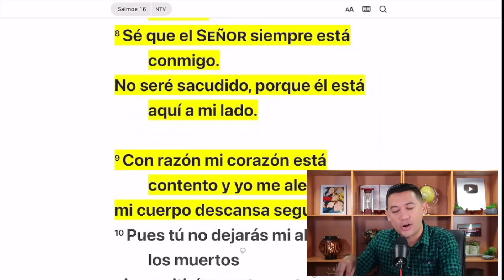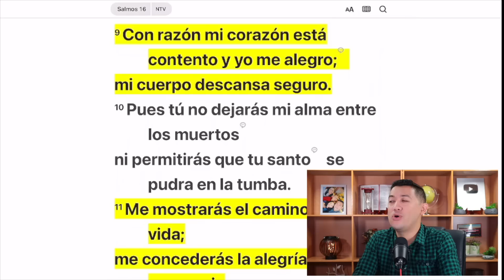Descansa, cree y ten paciencia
“Bendeciré al Señor, quien me guía; aun de noche mi corazón me enseña. Sé que el Señor siempre está conmigo. No seré sacudido, porque él está aquí a mi lado. Con razón mi corazón está contento y yo me alegro; mi cuerpo descansa seguro.” Salmos 16:7-9 Nueva Traducción Viviente